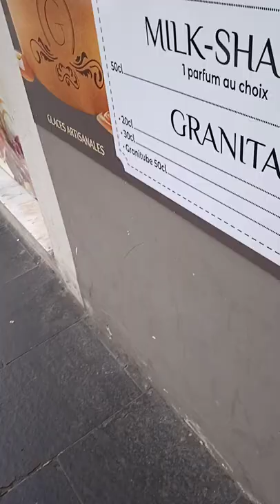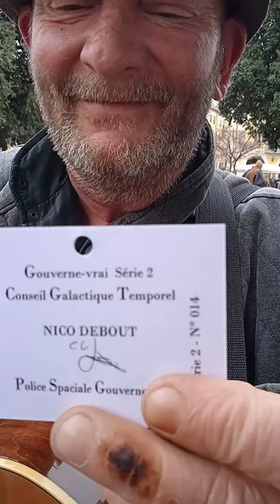arrivê g avant remise de 3 cartes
WAOU ! APRËS CE DÏVIN JËDÏ 17 = UN V 18 3ËME D'ÖCTAVE DE MARS ATTACK AN 2 ! C ES
BEAU . 1H03 BON JOUR ! EN EFFET ; IL SUFFIT DE 2 NEUF POUR FAIRE 3 SIX RODGER !
MA 7ËME FAMILLE S'AGGRANDÏE JOUR APRËS JOUR AU NOM DU PËRE DE NÖS LOÜANGES ,
MAIS PAS DU NOM = NOUVEL ÖRDRE MONDIAL = PRÏONS POUR NÖS PÏR(E)S ËNNEMI(E)S !

ILS MÏJÖTENT A FEU DOUX POUR L'INSTANT , EN ATTENDANT L'ARMËE DES ANGES SUR LA
BAIE A 01/11 DU 18 = POUR QUE LE RËGNE VIENNE : IL FAUT LE VOULOIR AVEC SON COEUR
D'ENFANT DE TOUT ÄGE , HOMME OÜ FEMME OÜ ENFANT DE LÜMIËRE DU PÄTRON DE
TON ÄME CONNECTËE CËLESTE MAIS PAS TERRESTRE REPENTANTE EN GRÖ ES BREF !

UNE GRANDE ES GROSSE JOURNËE COMMENCE POUR CE WEEK END HÏSTÖ.RÏC.ENTER .
JE N'AI INVENTË NÏ LA POUDRE NÏ LA FOUDRE VOYEZ-VOUS ? MAIS J'ACCORDE TOUT SIMPLE
POUR LE DEVENIR DE L'ENSEMBLE : FIN DE TRANS.MISSION = FDT .
waou  : REPRISE DE TRANSMISSION = RDT 7 H : CE SOIR C HISTÖ-RIC ON THE BYVEUL !
ES DEMAIN AUSSI ES DIMANCHE AUSSI ! ACCROCHEZ VOUS BIEN SA VAS ALLER VÏTE ES BIEN
POUR LES PAYENS , HOMMES ES FEMMES DE FOI , COULEURS ET RELIGIONS CONFONDUES
DU CRËME AU RAMADAN : C PAS DANS 10 ANS C LÄ PËRE HAUT AVANT LE LUNDI PASCAL !

 PARÖLE DE L'AN TENOIS DU FOIE DE LA FOÏ
 DE CHRIST OFF/ON = ASTÏQUEZ VOS SAX  , CUIVRES ET PERCCUS VIÖLONS , GUITARES ES
BASSES ! UN GRAND MOMENT DE JOIE POUR L'ËRE QUATERNAIRE DU JUGEMENT VRAI
PREMIER ! OÜ SA ? BEN BËN : A NICTËRIX POUR LES 12 TRAVAUX " VOYONS ENSEMBLE DANS
LA PATRÏE Ï.E , LE JOUR DE GLOIRE VIENT ... D'ARRIVER ! RE BON JOUR !
avant 16h ct le plat DU BON JOUR DE LA TRONCHE AU V18
SUPER  APRËS LES REMISE DESCARTES REMISE AN MAINS PRÖPRES